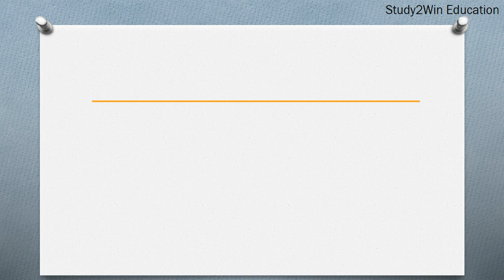HOA ka full form I Full form of HOA in English I Subject Homeowners Association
"In this video, the full form of HOA is given in English